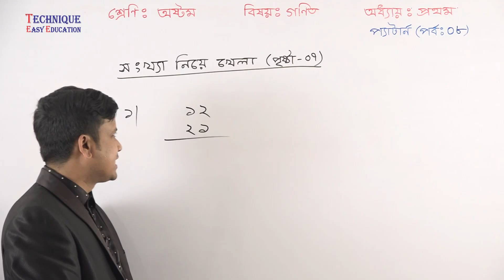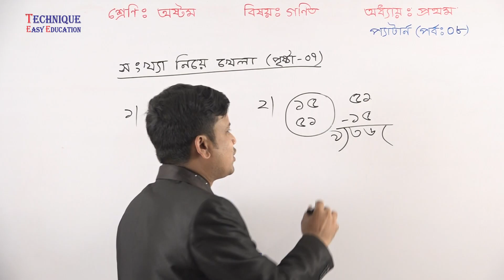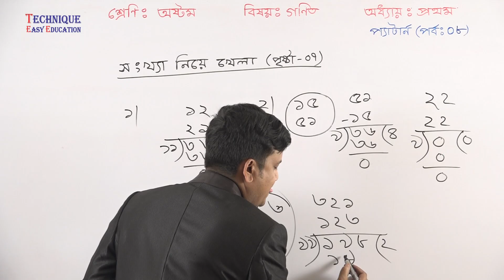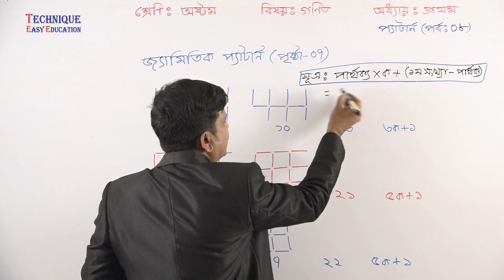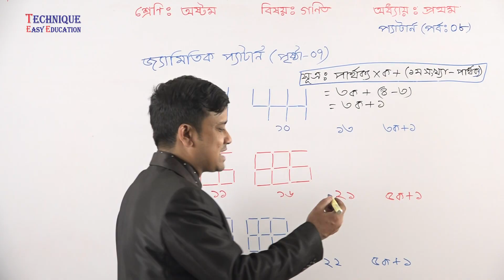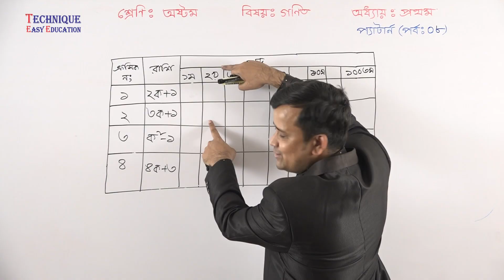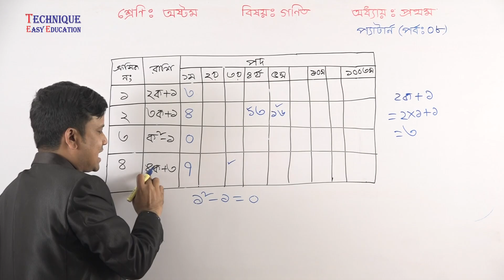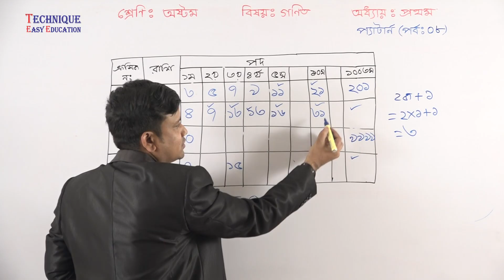18. JSC Math Chapter 1 (Part-8) ll Eight Math Chapter 1 ll Class 8 Math Chapter 1 ৮ম গণিত প্যাটার্ন